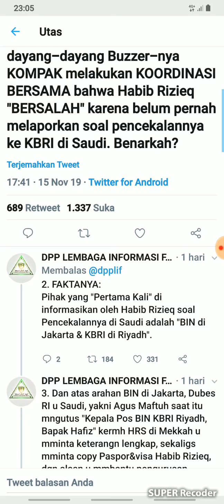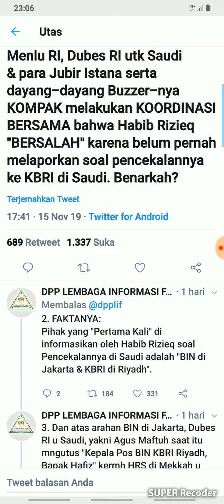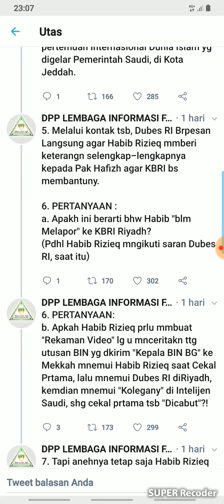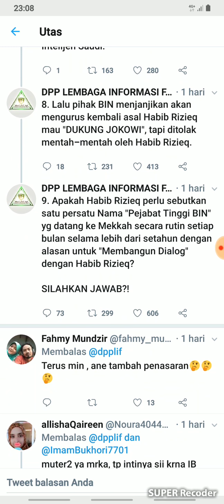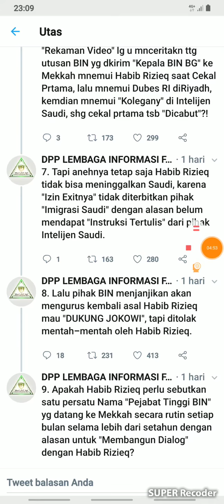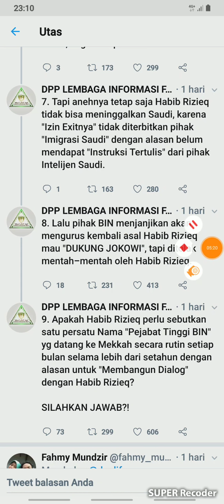17 November 2019 Suara Makkah CATATAN PENTING UNTUK REZIM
Apa bila tdk ada respon dari REZIM maka tentu kami atau HRS akan membukan satu oersatu nama nama para jenderal uang datang ke Makkah meloby HRS.